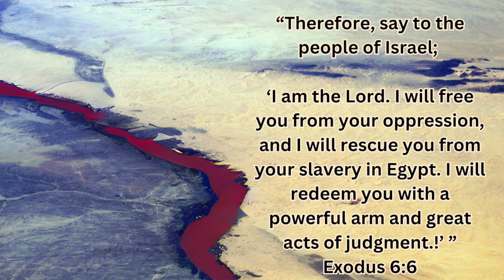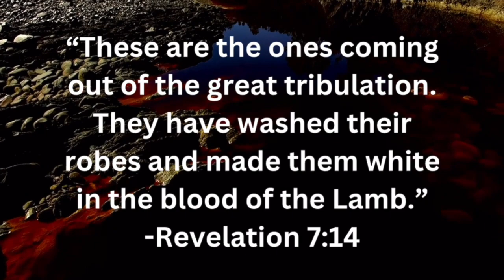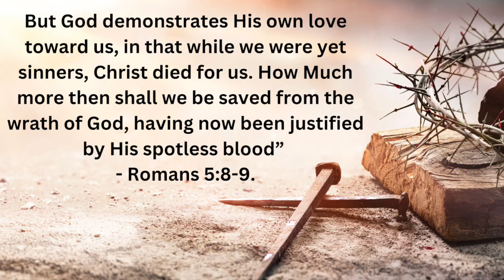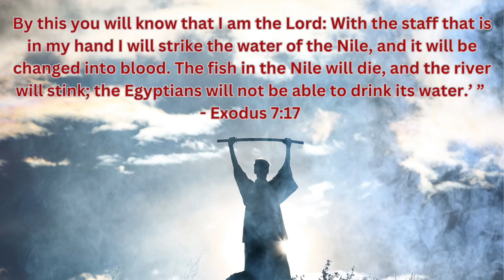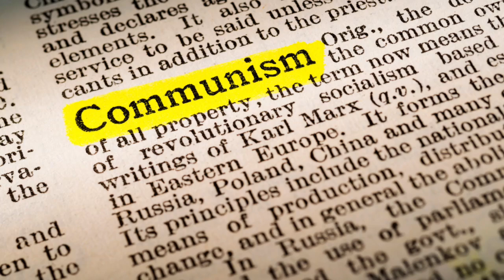🗽Washed in His Blood: Prophetic Insights on Spiritual and National Freedom.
We are living in a time where government overreach, economic strain, and health-related concerns have intensified. From increased taxation and unnecessary licensing to the rise of bioengineered foods and mounting medical mandates, the parallels to historical oppression are clear. Like Pharaoh and his slave drivers, our current system shows contempt for God, pushing ideologies that replace faith with control. Yet, as in the days of Moses, God sees and hears the cries of His people. Wash your garments and rend your hearts before the Lord, for the day of justice is approaching and a bitter end awaits those who practice evil.

Latest documentary in the series that sheds light on vaccine injuries and the importance of informed consent: